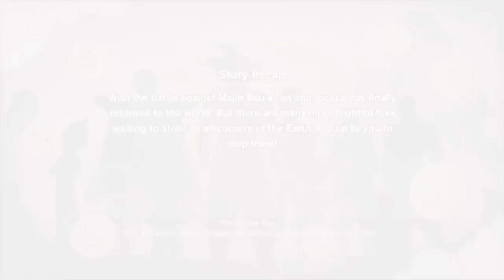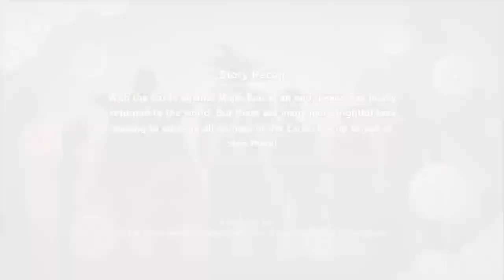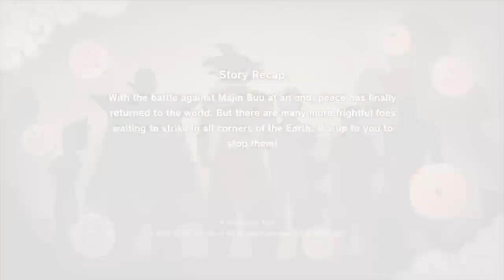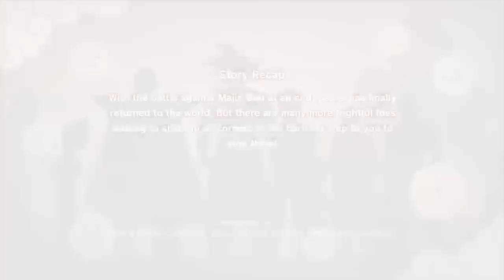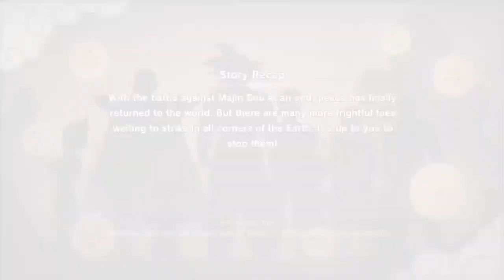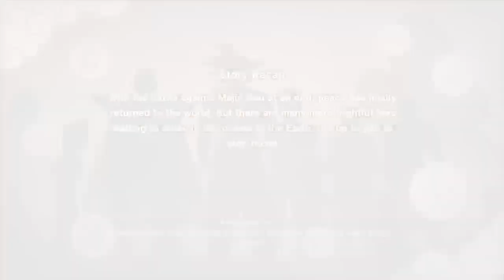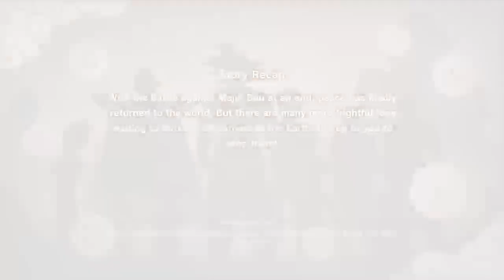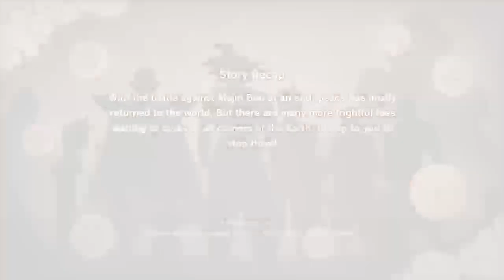LioRevivo007's Live PS4 Broadcast live play PS4 and Switch Games. Kakarot part 38